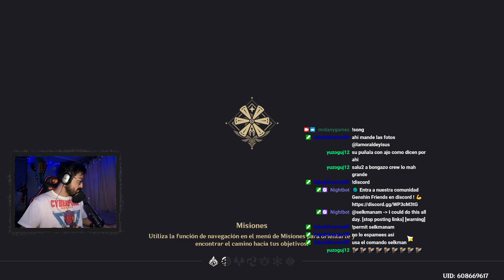GENSHIN IMPACT ENDORA EVENTO GENSHIN GO !